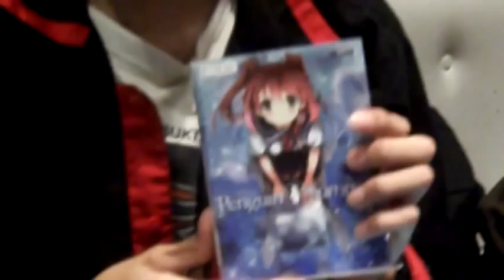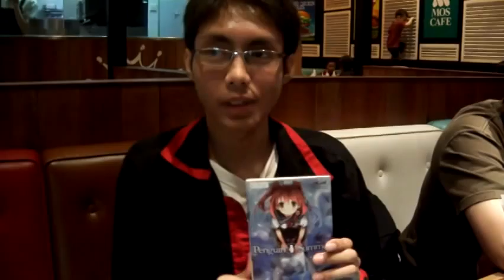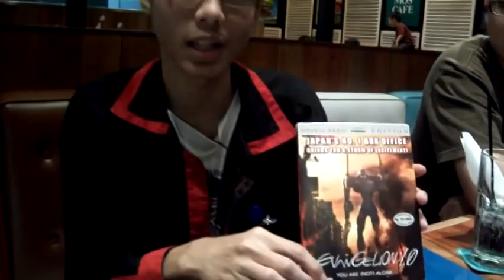Kabar Anime Indonesia Episode 01 - JIMPACT 2013 dan Pratinjau Penguin Summer (edisi audio fix)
Episode pertama dari Kabar Anime Indonesia, program "flagship" Divisi Pemberitaan KAORI Nusantara yang akan membahas isu-isu teraktual seputar kebudayaan anime di Indonesia secara santai, namun mendalam. (Edisi audio fix)

Pada episode perdana ini, ada dua konten:
1. Komentar Dody Kusumanto (KAORI Newsline), M Surkaty (KAORI Forum), dan Herindra Setiawan (KAORI Fansub), memberikan sisi dan sudut pandang berbeda menyikapi JIMPACT yang baru saja berlangsung.
2. Sedikit ulasan mengenai novel ringan Penguin Summer oleh Shining Rose Media. Konten dan ulasan mendalam menyusul.

Seperti apa Kabar Anime Indonesia sebaiknya? Mari berikan komentarmu!

PS: mohon maaf atas audio kresek-kresek dan rekaman yang kurang bagus. Semoga episode mendatang lebih baik!